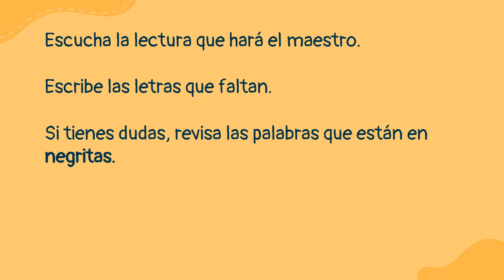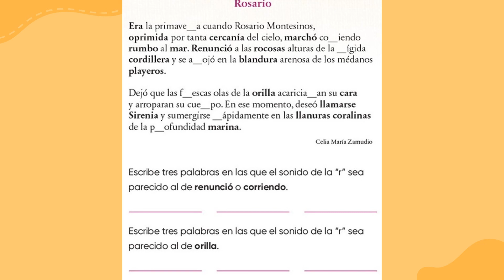Con r o rr (Parte 2)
Lengua Materna. español